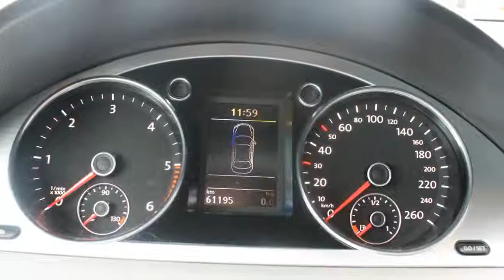Volkswagen Passat 2.0 TDI Automaat Highline | Leder | Navigatie